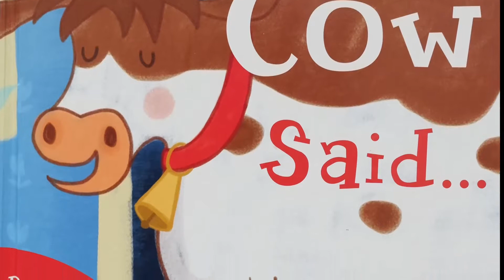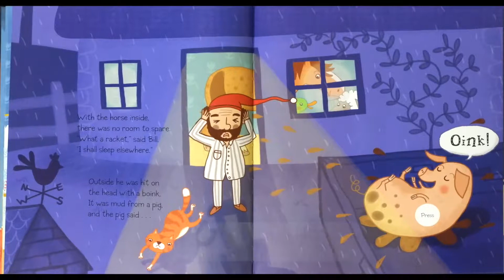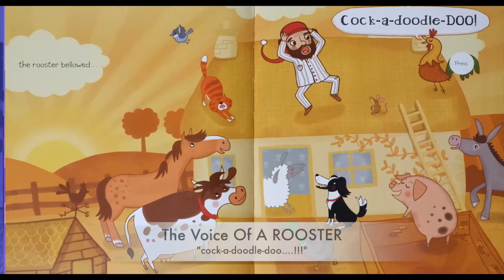Review : And The Cow Said Book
kalian dapat memesan buku ini di